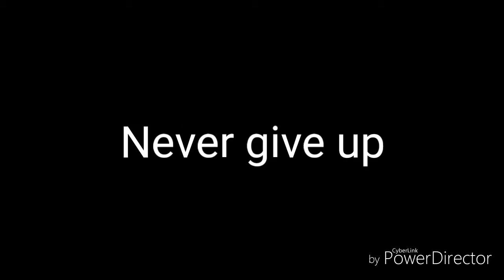Types of moments while playing sports